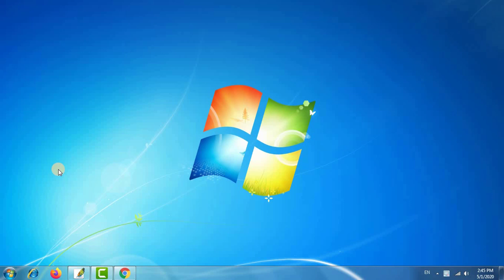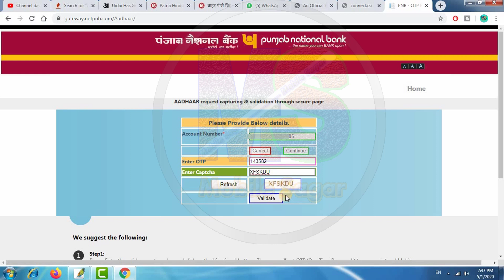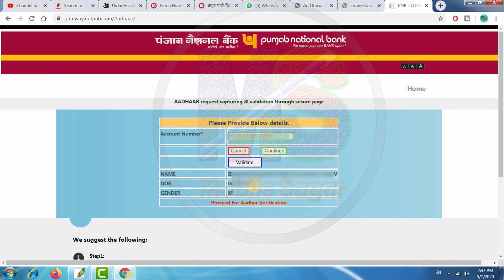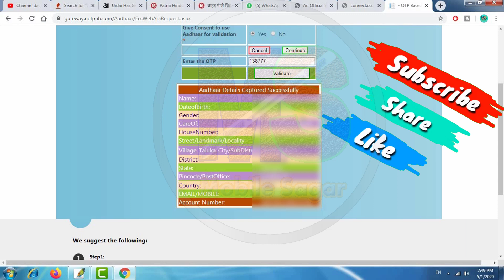Aadhar card ko bank account se kaise link kare | Bank account ko aadhaar se kaise link kare online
नमस्ते दोस्तों
हमारें और आपके YouTube चैनल Mobile Sagar  में आपका स्वागत हैं दोस्तों इस विडियो जानने वाले हैं की आधार कार्ड को बैंक अकाउंट से ऑनलाइन कैसे लिंक करें

Tag Reference
bank account ko aadhar card se kaise link kare bank of india
aadhar card ko bank account se kaise link kare bank of baroda
how to link aadhaar card in bank account,
how to link aadhaar card in sbi bank account,
how to link aadhaar card in bank account online
how to link bank account in aadhar card
mobile se aadhar card bank se kaise link kare,
bank account se aadhar card link kaise kare mobile se,
aadhar card bank se kaise link kare mobile se,
bank se aadhar card kaise link kare mobile se
aadhar card bank se kaise link karte hain,
aadhar card ko bank se kaise link karte hain
aadhar card ko bank account se kaise link kare pnb,
aadhar card ko bank account se kaise link kare mobile se,
aadhar card ko bank account se kaise link kare sbi,
aadhar card ko bank account se kaise link kare 2020,
aadhar card ko bank account se kaise link kare online,
aadhar card ko bank account se kaise link kare canara bank,
aadhar card ko bank account se kaise link kare central bank,
bank of baroda account ko aadhar card se kaise link kare
kisi bhi bank ko aadhar se kaise link kare,
kisi bhi bank account ko aadhar se kaise link kare,
kisi bhi bank account ko aadhar se link kaise kare
आधार कार्ड को बैंक से लिंक कैसे करें
आधार कार्ड को बैंक आकाउंट से लिंक कैसे करें
आधार कार्ड को बैंक अकाउंट से कैसे जोड़े
आधार कार्ड को बैंक खाते से लिंक करना हैं